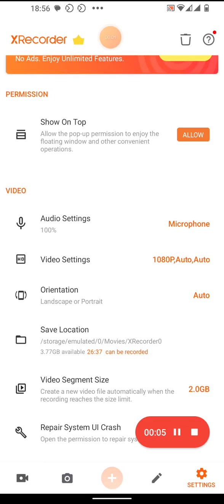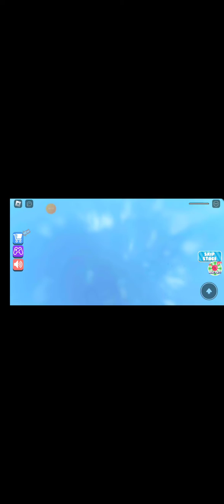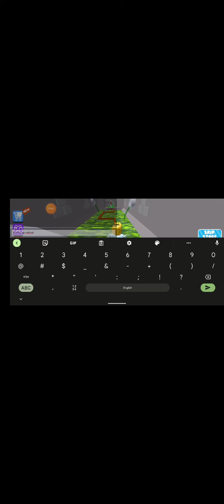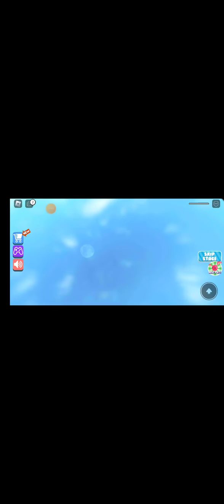I am playing Roblox Call "New The Evil Hospital.